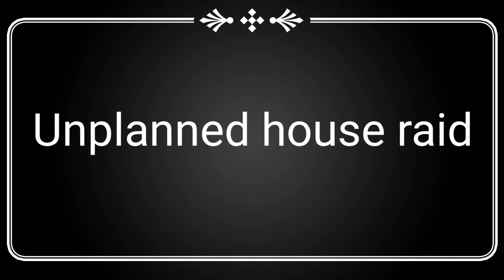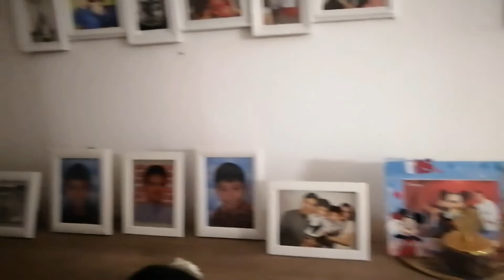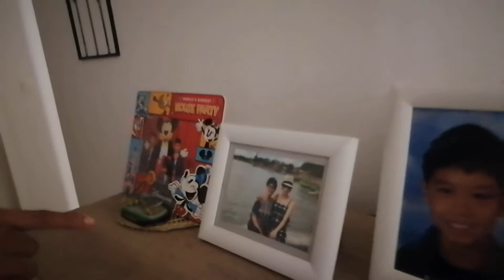Part 2 Welcoming our Guest/Nakibirthday/Unplanned House Raid/PinayinEUrope vlog#11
This video is about the part 2 of welcoming our guest from Poland and she took over the vlog, Ate Merlit's birthday celebration and an unplanned house raid of Janice and Domell's house.